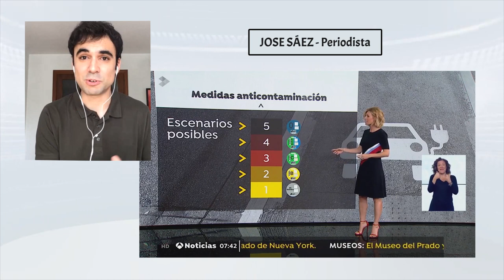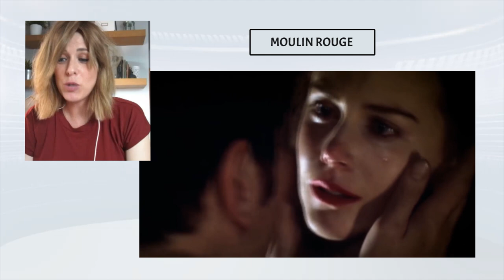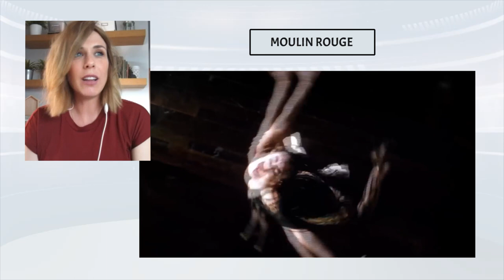Jose Sáez - Sesión Doble #2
Las películas favoritas de Jose Sáez, periodista y presentadora de Antena 3, en el capítulo 2 de SESIÓN DOBLE, un programa de entrevistas sobre cine presentado por Pablo Conde.